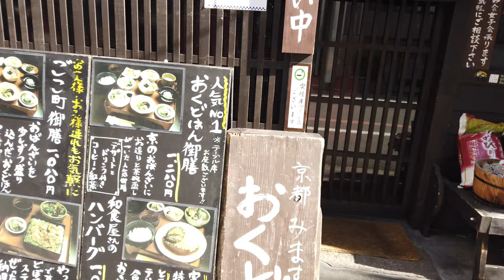일본 교토 오쿠도한 일본정식(Okudohan)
일본 교토 여행중 들려본 오쿠도한 일본정식 식당입니다.
깔끔하게 나오는 일본정식. 맛도 괜찮았습니다.